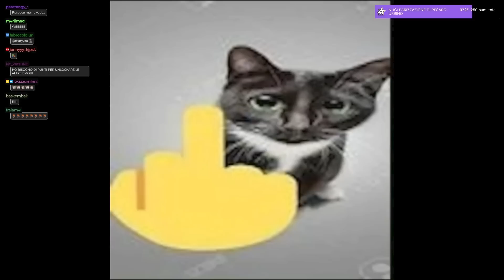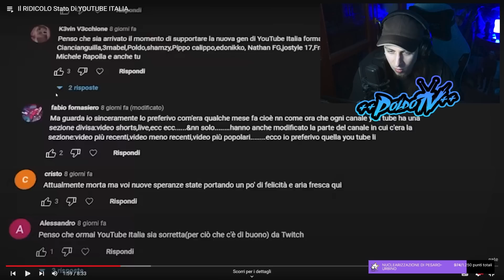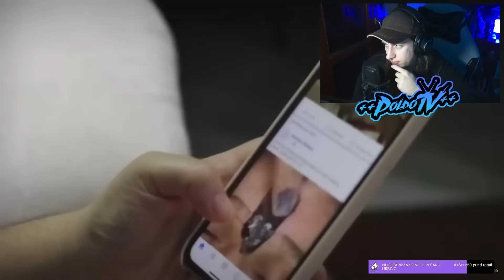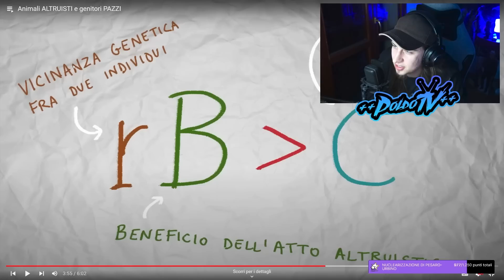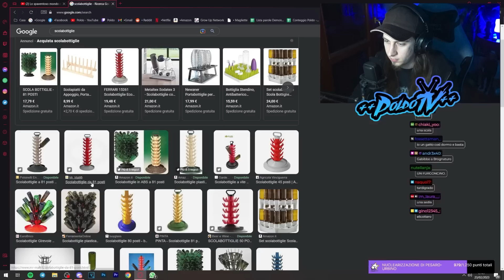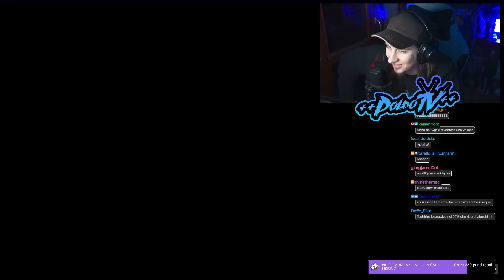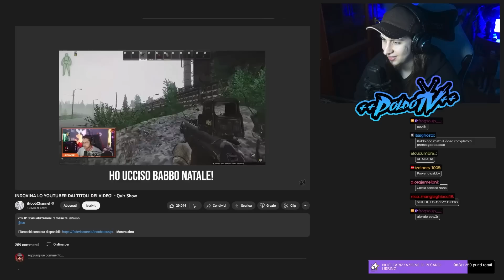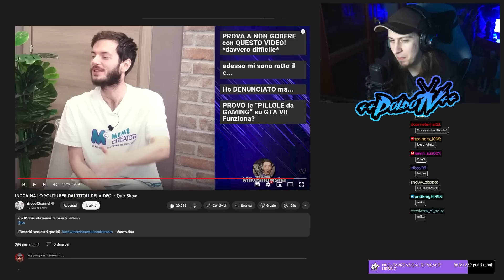🔴Scopriamo lo stato di YOUTUBE ITALIA | PoldoTV